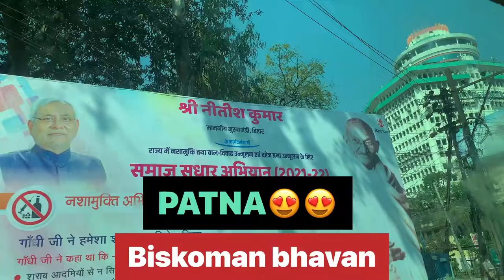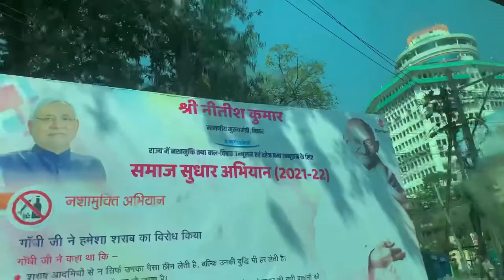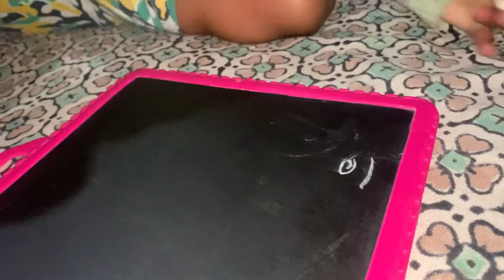Way to home🏡|| Anand bihar to Patna || Rohit raj vlog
Travelling Anand Vihar to Danapur |PATNA|

Shoot on - Iphone XR

Any Queries :-??

From - Greater noida ( India ).